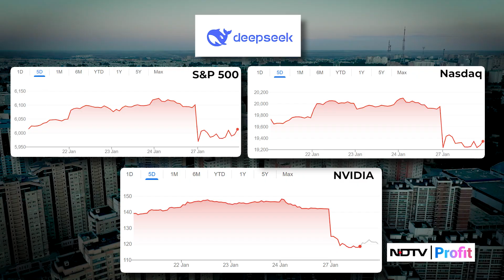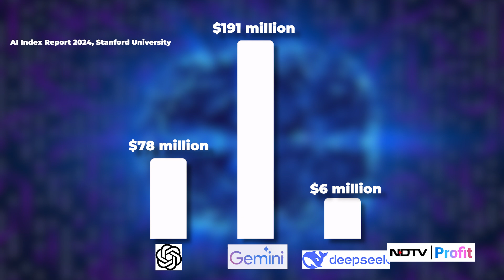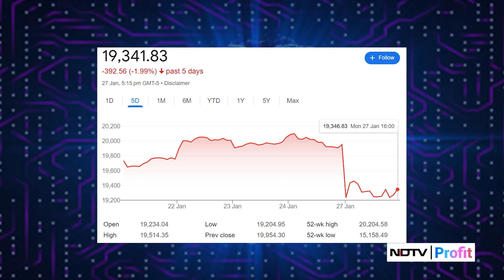Why Is DeepSeek Worrying The U.S. Stock Market?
DeepSeek, a Chinese AI startup, has disrupted Silicon Valley by surpassing ChatGPT on the US Apple Play Store. Launched in 2025, its cost-effective AI models, including DeepSeek-V3, are challenging major tech giants and causing a price war. Developed for just $6 million, DeepSeek’s success is shaking up the market and forcing companies like Nvidia to lose billions.